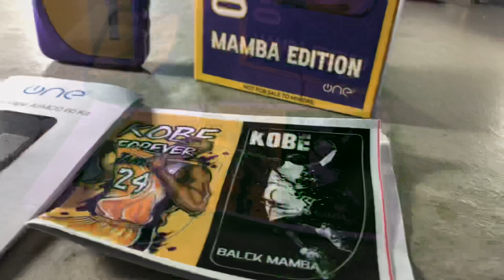AIRMOD 60 REVIEW // COLORED TRICKVID